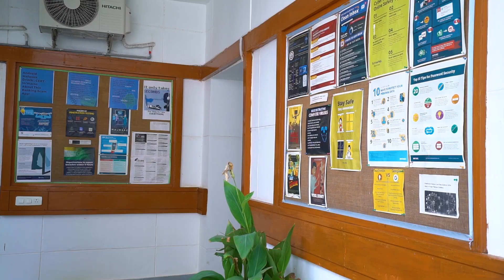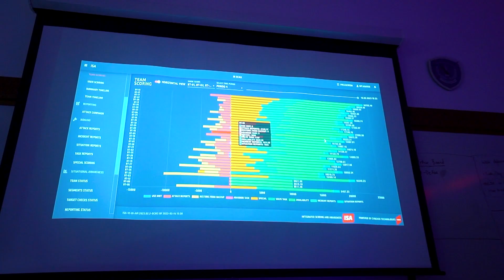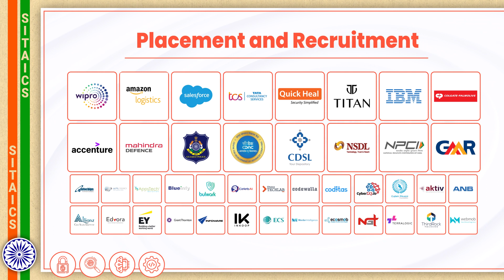School of Information Technology, AI and Cyber Security (SITAICS) Video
Video of the School of Information Technology, AI and Cyber Security (SITAICS), Rashtriya Raksha University, Gandhinagar, Gujarat